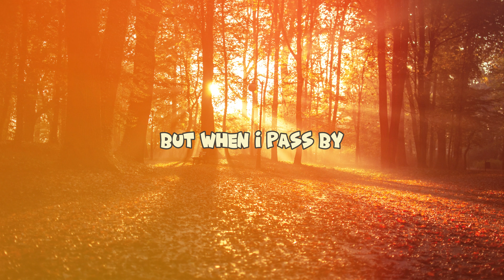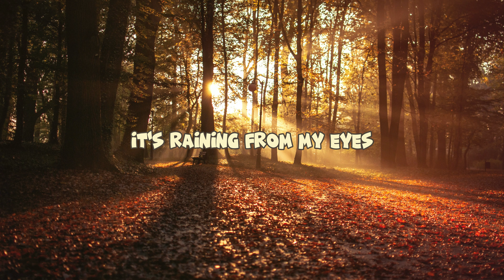Zarific x Yellow Lantern - Autumn (Lyrics Video)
Autumn was a project of 2021. We're really glad to share this amazing release with all of you

- HM Team